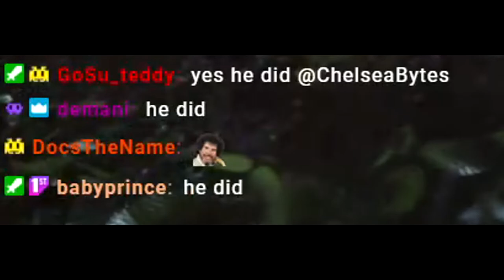March 2020 Stream Highlights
Hope y'all are handling this pandemic well! This month was the LONGEST and WEIRDEST month, so here I am sharing it with you :) This month we can finally afford some new lights for the stream! Thank you to all who supported the stream and showed love!